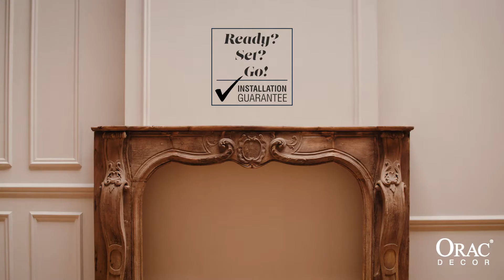Installation de plinthe: Gérer un retour de plinthe vers le sol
Le spécialiste de la cimaise, des produits d'accrochage et d'éclairage pour tableaux.
Nos  clients sont tout aussi bien les particuliers, les professionnels, les entreprises que les administrations.
Nous proposons la gamme de cimaises la plus complète disponible sur le marché.
Parallèlement à notre boutique en ligne cimaise, un magasin est à votre disposition au cœur de Paris pour mieux choisir et acheter vos cimaises, éclairages & corniches.